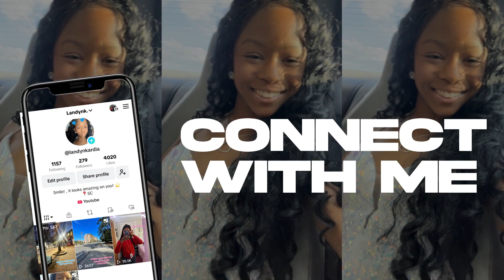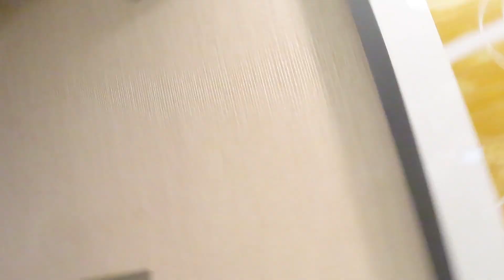KEEPING UP WITH LK 003 🌴☀️🌸 ❀ | 72 hours in FLORIDA! | road trip , hotel , shopping , dinner & more!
In today’s video I’ll be bringing yall epsiode 3 of my series “Keeping Up With LK” , today’s video is gonna be 72 hrs in FLORIDA! This video includes ( road trip , hotel , dinner , shopping , haul & more! )

TIMESTAMPS! ⬇️
0:00-1:34 ( PREVIEW & INTRO )
1:36-1:58 ( TRAVEL DAY )
1:59-2:41 ( ON THE ROAD MONTAGE )
2:42-3:02 ( HOTEL TOUR )
3:03-3:34 ( DINNER )
3:35-3:49 ( IN THE CAR )
4:11-5:06 ( TRAVEL DAY RECAP )
5:08-5:15 ( GOODMORNING )
5:16-10:00 ( FULL DAY VLOG )
10:03-13:44 ( HAUL )
13:45-13:53 ( OUTRO )

♡FOLLOW ME ON ALL MY SOCIAL MEDIAS TO STAY UP TO DATE WITH ME♡
IG CONTENT PAGE: @landynkoncamera

And as I always say…
STAY SAFE♡
STAY POSITIVE♡